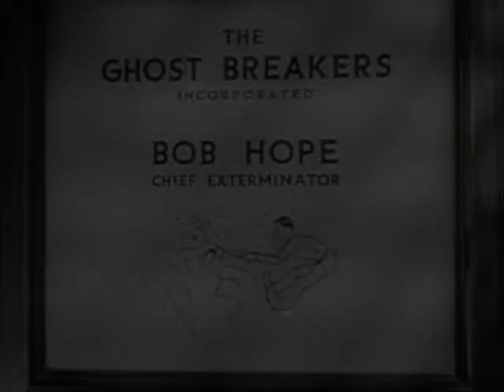The Ghost Breakers (1940) trailer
Trailer for the 1940 Bob Hope movie The Ghost Breakers